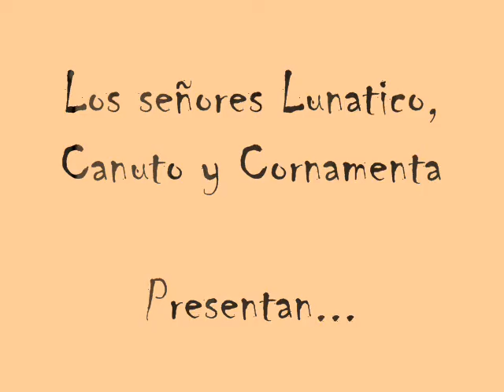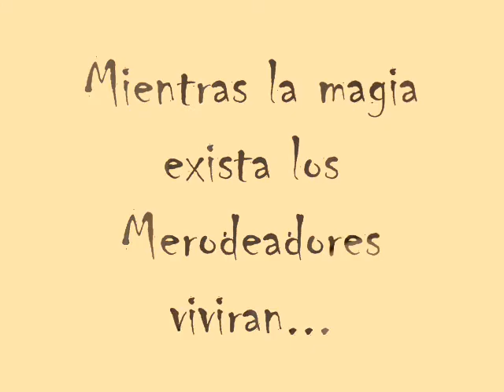Travesura Realizada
un compilado de imagenes sobre los grandes y legendarios merodeadores, y un compañero mas